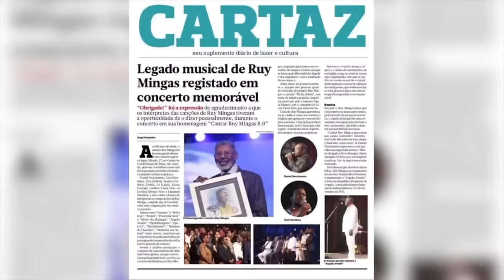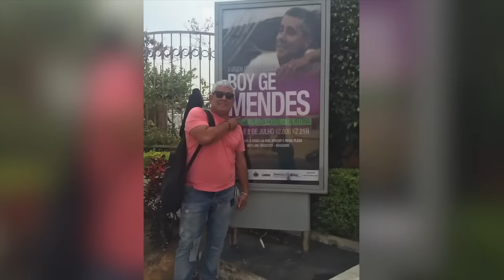Show do mês | 10ª Temporada | Robertinho e Proletário